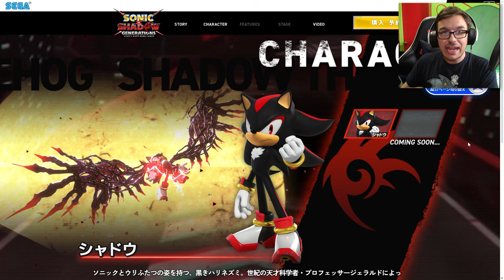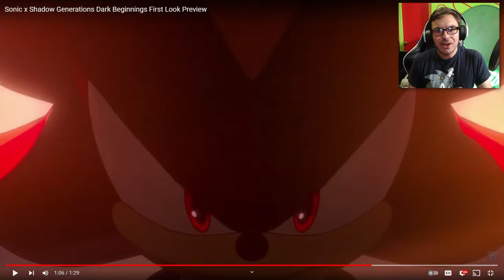SHADOW GENERATIONS DARK BEGINNINGS - REACTION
THIS IS ALL THAT I'VE EVER WANTED!! Here's my reaction to the Sneak Peek shown at Anime Expo of Sonic X Shadow Generations: Dark Beginnings! THIS IS GOING TO BE PEAK!! 🕹️

Intro Song
"Anthem"

0:00 - Reaction
2:05 - Analysis
9:35 - Final Thoughts & Outro